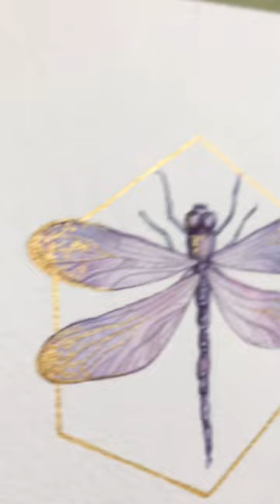PROCESS OF DRAWING THE DRAGONFLY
Watercolor drawing🤍
💥WATERCOLORS - Van Gogh
💥PAPER- 100% cellulose
💥BRUSH - Pinax number 5 synthetics
                     Vista-artista number 0